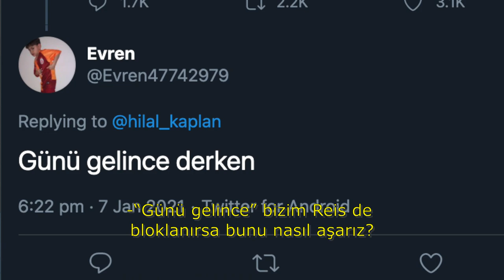Erdoğan kuşatmayı yarabilir mi..? | Tarık Toros | Analiz | 23 Ocak 2021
23 Ocak 2021
Analiz

• Bundan sonra herhangi bir parti veya başkan,
seçimi kaybettiği halde “ben kazandım”
..diye ortaya çıkabilir ve bu tezine milyonlarca taraftar bulabilir.
• “Günü gelince” bizim Reis de
bloklanırsa bunu nasıl aşarız?
• Ahmet Davutoğlu, Karar TV’de dedi ki:
-Erdoğan tasfiye edilecek.
-Seçimi kazanmış olsa bile etrafı kuşatılmış olacak.
-Bir dikta rejimi kurulacak, o zaman Erdoğan'ın yanında olacağız.
-Çevresindeki hiç kimse olmayacak.
• Yalnız bir konuyu düzeltelim:
Erdoğan’ın hali hazırda çevresi kuşatılmış halde zaten.